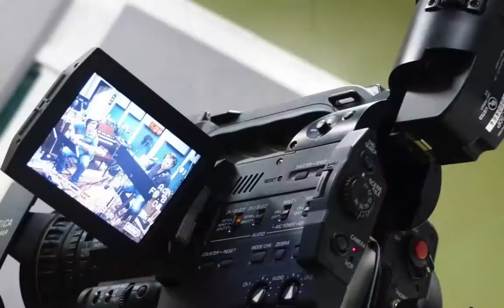Cheese Puffs and Whiskey (performed by Iron Horse/ written by Rich Renik)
Cheese Puffs and Whiskey was written and poduced by Rich Renik; and performed by Iron Horse.

Iron Horse is: Aaron DaCorte, and Carl DaCorte, featuring Dan Stankus on drums

Photography and guest vocal, Barbara Renik; lyric consultant , Ron Dentinger. Video compilation and editing by Karen Carlson-Hawker

Recorded at Custom Recording Co., Crete, IL